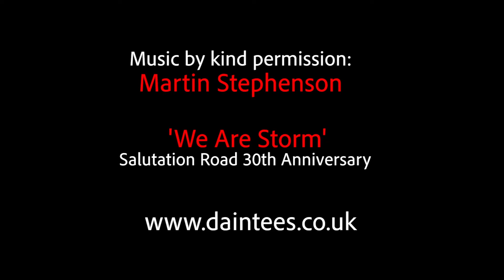#2 Don Tonge - PHOTO TALK - WTF-STOP PODCAST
Bolton-based photographer Don Tonge talks about his life, growing up in Bolton, and his connection with the world as a photographer over the last 50 years.

Don Tonge has worked as a freelance photographer for many years shooting Press PR and Portraits. Don has a lifelong passion for Documentary Photography and has an extensive archive dating back to the 1970s.  Don’s archive heavily features the daily life of people in his hometown of Bolton as well as other bodies of work including his British Seaside resort series. His work has been exhibited in numerous exhibitions and is now featured as part of The British Culture Archive.